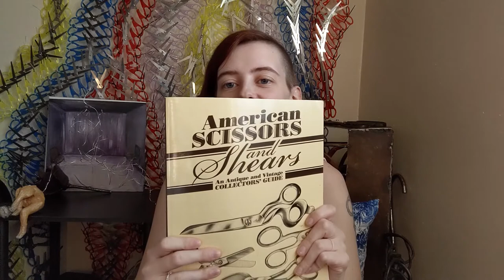My Scissor Collection | And a Brief History of Scissors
I've been collecting scissors for years now and I thought it'd be really fun to share my collection with the internet!  It gave me a chance to do some serious research into where/when my pairs of scissors come from and I made some surprising discoveries!